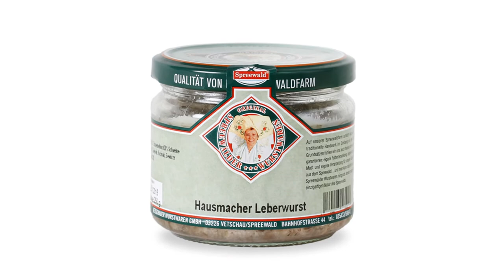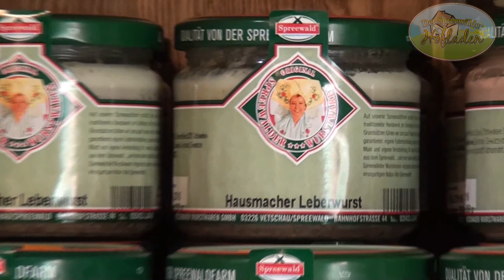Hausmacher Leberwurst von der Spreewaldfarm in Vetschau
Kunden vom Spreewälder Hofladen in Raddusch verkosten Hausmacher Leberwurst von der Vetschauer Wurstwaren GmbH.